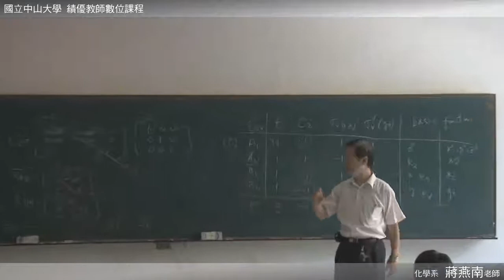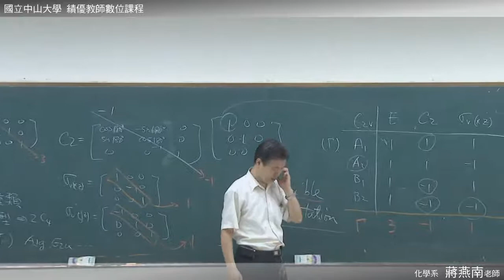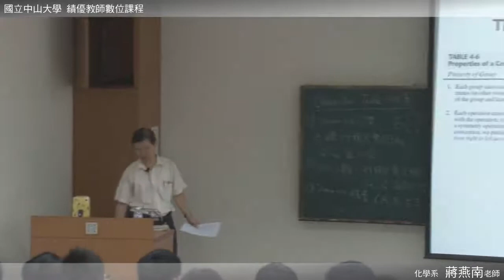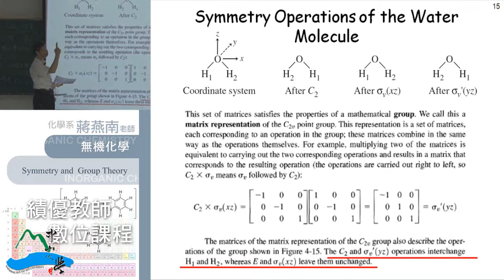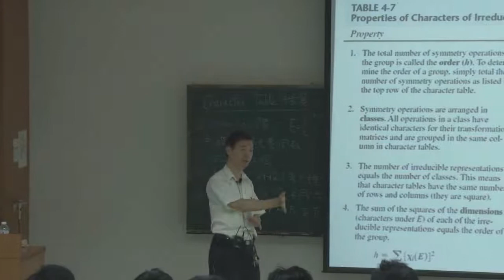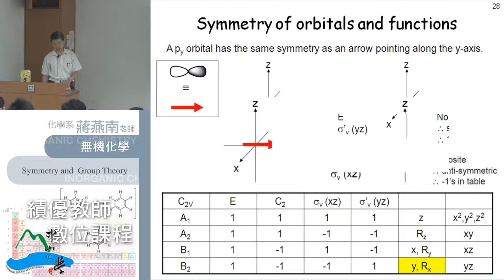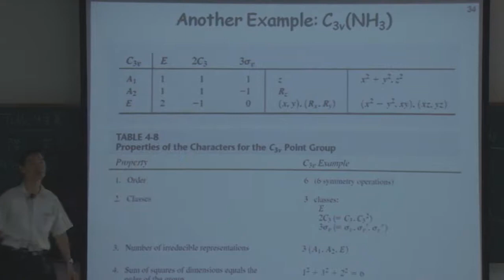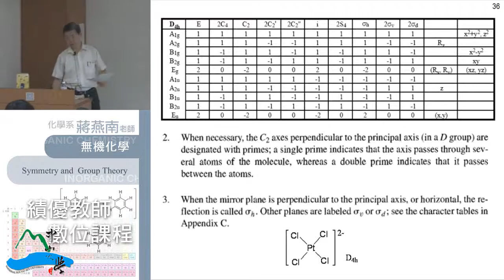《國立中山大學開放式課程》無機化學 05